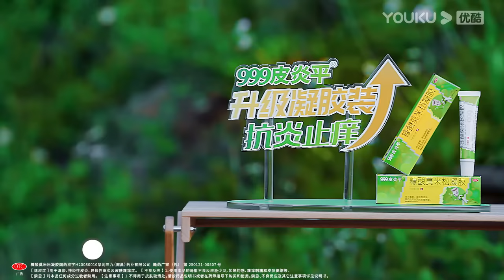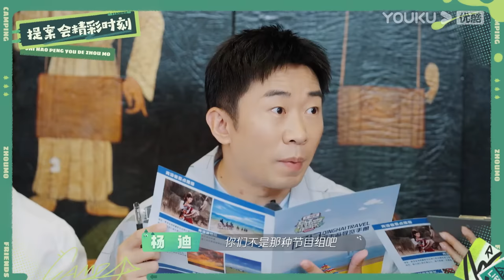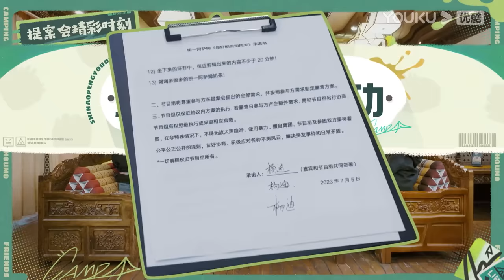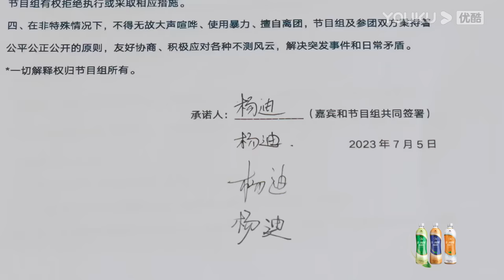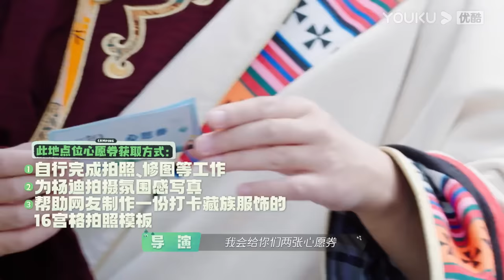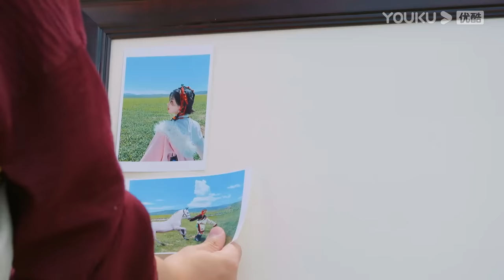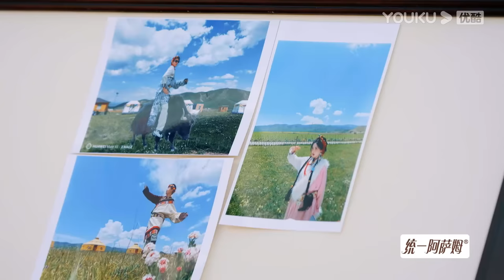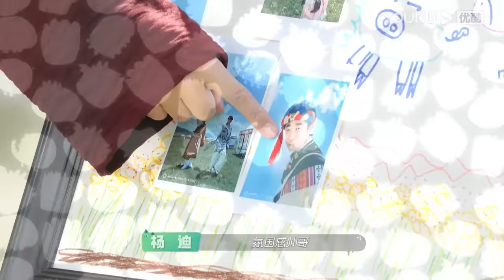MULTISUB【是好朋友的周末】EP09上 | 杨超越丁禹兮穿藏服跳舞美绝了 | 丁禹兮/王彦霖/杨超越/杨迪 | 优酷综艺 YOUKU SHOW